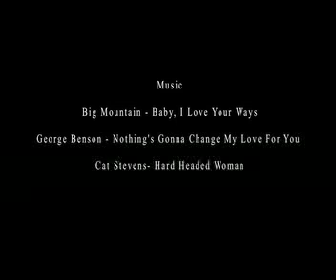Sweet Marge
Posting for a friend from class.
It turned out much better than I thought.